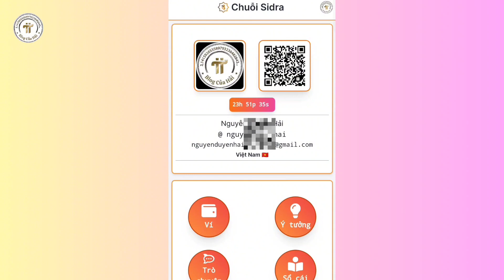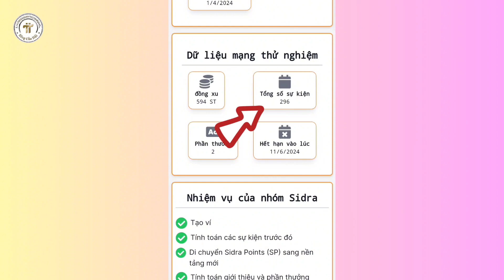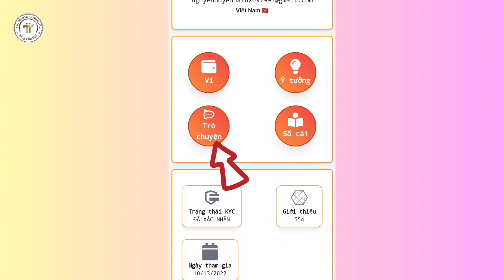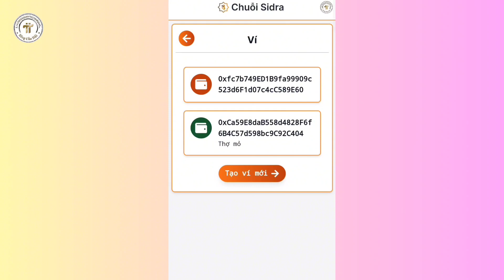Cập Nhật Trạng Thái KYC SIDRA BANK l Blog Của Hải